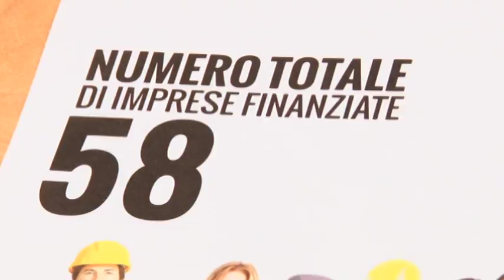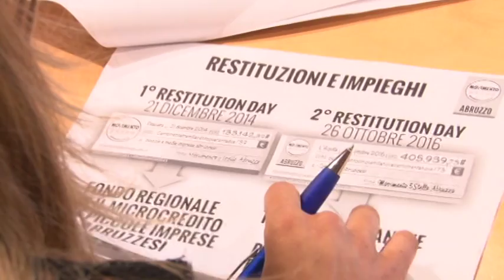M5S. Microcredito grazie al taglio dei costi della politica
58 imprese sono state finanziate grazie al tagli degli stipendi dei consiglieri regionale del Movimento 5 Stelle. Ad un anno dall’avvio dell’iniziativa, oggi è stato tracciato un bilancio assieme a creditfidi, partner dell’iniziativa.